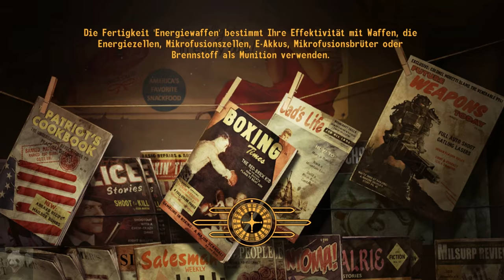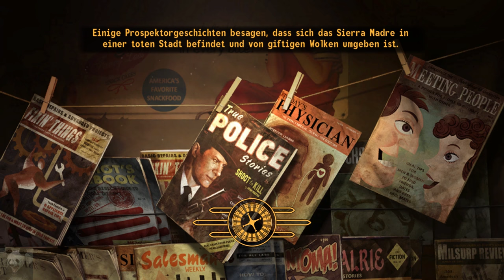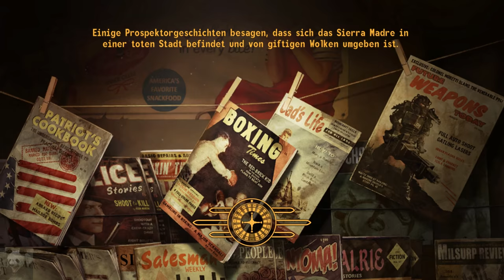Fallout: New Vegas #81 - Dean Domino (Let's Play Fallout: New Vegas German)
►► Willkommen in Vegas, Baby!

Im postapokalyptisches Rollenspiel Fallout: New Vegas
erleben Spieler "New Vegas", eine Stadt, in der man dazu verdonnert wird, sich sein eigenes Grab zu schaufeln, bevor man eine Kugel kassiert und seinem qualvollen Schicksal überlassen wird ...
und ab diesem Punkt wird's erst richtig übel.
Eine Stadt voller Träumer und Schurken und sich bekriegender Fraktionen, die in der "Wüstenoase" die Kontrolle an sich reißen wollen.

Ein Ort, an dem sich der richtige Typ Mann mit dem richtigen
Waffenarsenal noch einen Namen machen kann - und auf
em Weg dahin pflastern mehr als nur eine oder zwei Leichen seinen Weg.
In der Fortsetzung des besten Videospiels 2008 (Fallout 3) gilt es,
sich im bevorstehenden Krieg auf eine Seite zu schlagen oder
sich selbst zum König von New Vegas zu krönen.

MODS